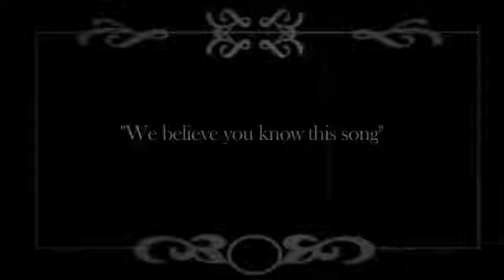Bolly Jazz Band - Live Performance